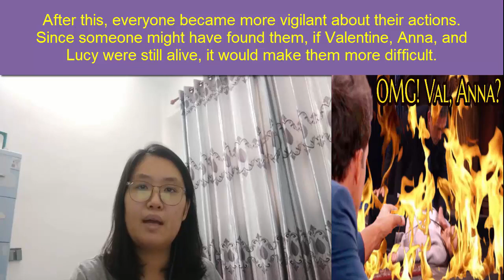Victor secretly follows Drew, setting fire to the safe house! General Hospital Spoilers